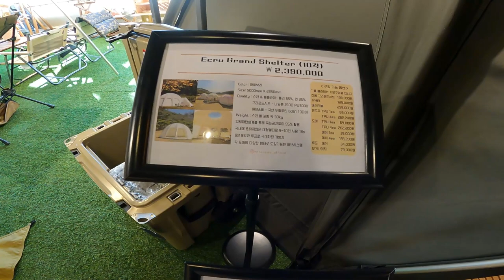울산 인더캠프 캠핑용품 전문점 랜선 아이쇼핑 같이 하실래요?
인더캠프 스마트스토어

안녕하세요 😊

오늘도 파파스캠핑 유튜브 채널을 방문해주셔서 감사합니다.

함께 즐겨주셔서 고마운 마음, 감사한 마음입니다. 항상 덕분입니다.  ^^

'구독'과 '좋아요'는 저에게는 큰 응원의 힘이됩니다.

Hello 😊

Thank you for visiting the Papa Camping YouTube channel today.

Thank you for enjoying it with me. It's always thanks to you.  ^^

你好 😊

感谢您今天也访问Papas Camping YouTube频道。

感谢大家一起享受，感谢大家。 多亏了您。  ^^

"订阅"和"点赞"对我来说是巨大的助威力量。

こんにちは😊

今日もパパスキャンプユーチューブチャンネルをご利用いただきありがとうございます。

一緒に楽しんでいただいて感謝の気持ち、感謝の気持ちです。 いつもおかげさまです。  ^^

「購読」と「いいね」は私にとって大きな応援の力になります。

파파스캠핑 영상에 자주 나오는 사용중인 캠핑용품입니다.
더 이상 사용하지 않거나 중고로 판매한 경우에는 리스트에서 삭제합니다.

제품 링크는 참고용이고, 쿠팡을 기준으로 상세페이지 링크를 기입했습니다.
상품링크로 구매시, 저에게 소정의 수수료가 쿠팡으로부터 지급됩니다.

링크에 공유된 제품은 온라인 최저가가 아닐 수 있습니다.

It's a camping item that's frequently used in papa camping videos.
If you no longer use it or have sold it secondhand, remove it from the list.

The product link is for reference only, and I wrote the link to the detailed page based on Coupang.
If you purchase through the product link, a certain fee will be paid from Coupang.

Products shared on the link may not be the lowest price online.

⛺텐트
- 미르카 베이직쉘터

- 오프로드 휨퍼A
(단종으로 구할 수 없음)

🏖타프
- 미라벨 블랙코팅 암막 300D 렉타타프

👝침구
- 모비가든 자충매트 더블

- 노스피크 히트 3M 신슐레이트 충전재 침낭

가방
- 디얼스 52L 멀티백 블랙멀티캠

💺가구
- 카고 엔드 테이블 블랙

- 노마드 더블랙 아이언 메쉬 BBQ 캠핑테이블 3폴딩

🧊쿨러
- 스탠리 14QT

🍽식기
- 짭란지아 스쿰쿡셋 세트
 (중국 알리구매)

- 키녹스 방수 방염 논슬립 실리콘 테이블매트

버너

랜턴

동계용 캠핑용품

- 토요토미 옴니 230 SE 블랙에디션 대류식 등유난로

- [Ninesix KOREA] DY 파티오히터 세트 파티오프레임+연소기포함상품